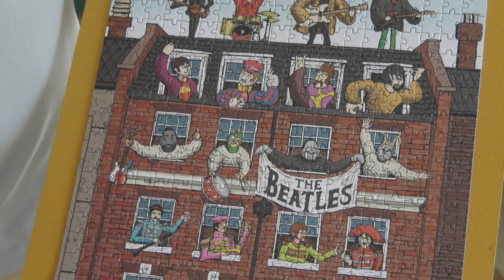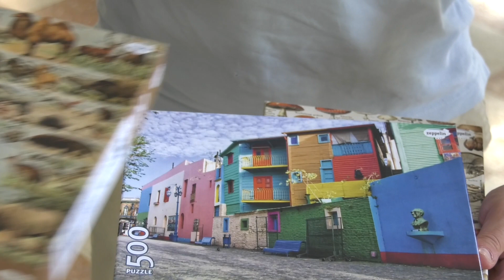NUEVO TORNEO DE PUZZLES ESTE DOMINGO EN EL CLUB REGATAS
IVAN ZEPPELIN -  ORGANIZACIÓN